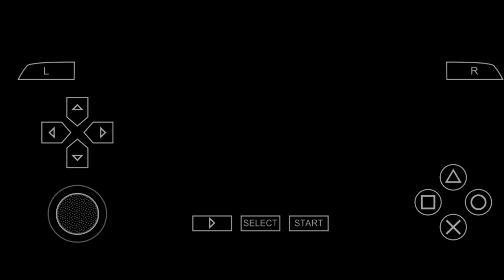Harvest Moon - Boy & Girl on ppsspp